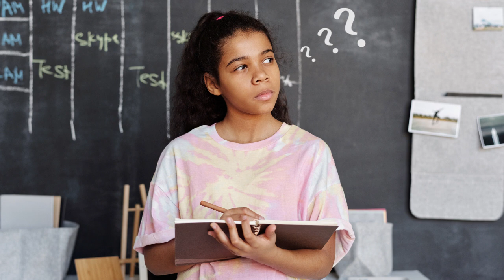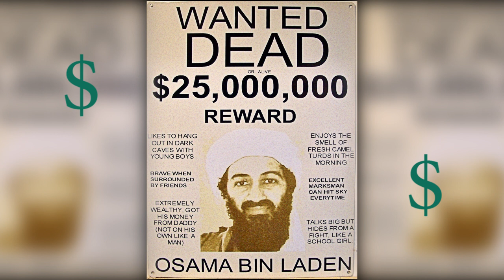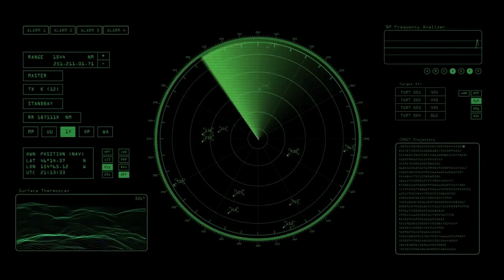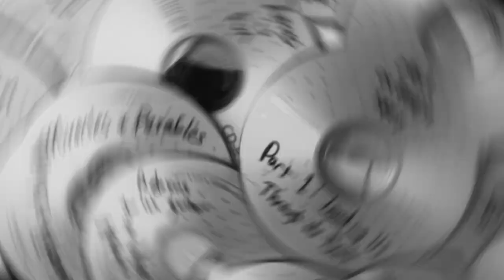How Obama Killed Bin Laden | Tamil | VVMV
I was completely impressed when i heard this story and I hope this video will impress you too. To make this video fit in a smaller time frame we had to skip a lot of issues that were actually faced by this wonderful squad.
On 2nd May 2011, helicopter-borne US Navy Seals flew from Afghanistan to Osama Bin Laden's
compound in Abbottabad, Pakistan, arriving at around 0030 Monday (0930GMT Sunday). Two Black Hawk helicopters set down at the compound after one created problems. A team of 25 Seals breached at least three walls to reach the main building. As they went through the compound one person fired on the commandos.
Three men and a woman were killed by the US Navy Seals. There were no US casualties. On the second floor, US commandos found Osama Bin Laden with his wife. She was shot in the leg. Bin Laden, who was unarmed, was shot twice and killed. Computer hard drives and other evidences were taken from the compound, along with Bin Laden's body. The US team departed after blowing up the damaged Chinook stealth aircraft.
 In a daring raid 120 miles (192km) inside Pakistan, a team of US special forces flew from Afghanistan to Bin Laden's hiding place in the dead of night. They swooped down on the compound in stealth helicopters, swept through the buildings within the high walled enclosure and shot dead a total of five people including Bin Laden. Around 40 minutes later they left, taking with them Bin Laden's body and a hoard of computer data devices and other information containing intelligence about alQaeda and Bin Laden's activities. They left behind others who were  dead, among whom were a woman and one of Bin Laden's sons. They had also left a group of three women and 13 children - two girls and 11 boys - bound with plastic ties.
 Publicly, the US authorities have given few details about the raid and some of these have changed since the news of Bin Laden's death was officially announced. In the above video we have discussed about many things which the US Army did to kill Osama bin laden
RD Buzz Originals
Anyway if this video reaches heights we will make another video explaining the entire story in more detailed way.

1. Credits to "THE OBAMA WHITE HOUSE" channel

2. Credits to "UNSW"

3. Music: Power Music Factory

6. Audio used in the video

7. Credits to "iconic" channel
    Link: v=aytvSb04ins
RD Cluster Originals

because we give our fans unexpected gifts !